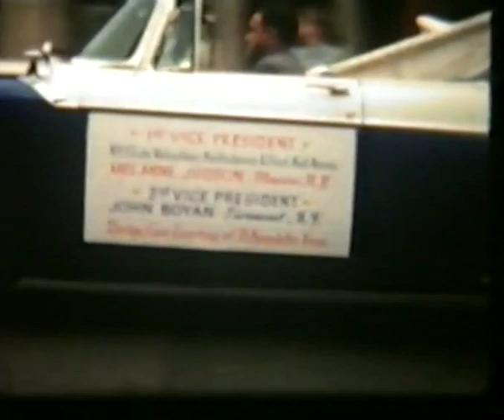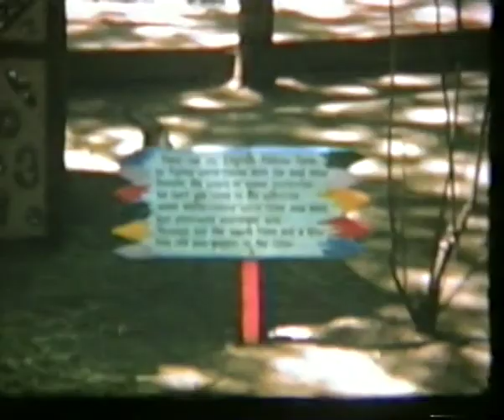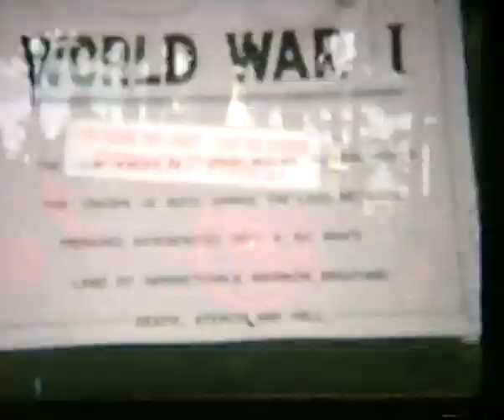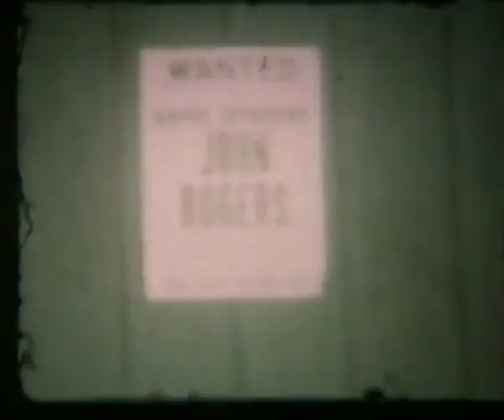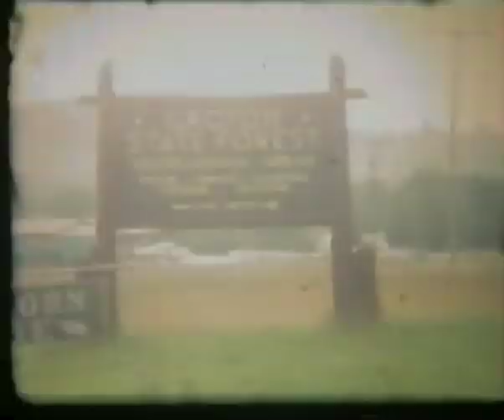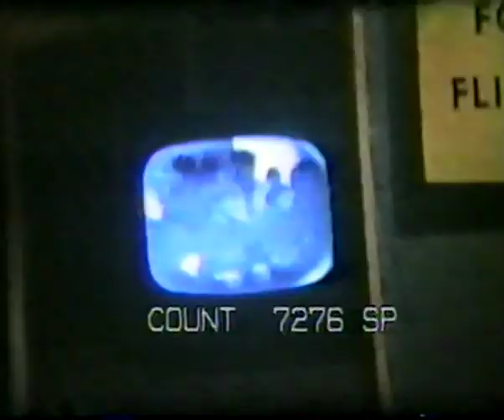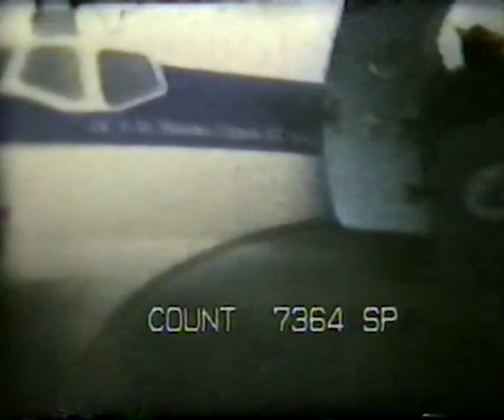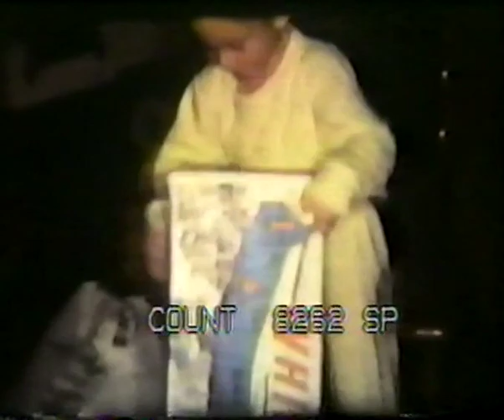Buhl 1950s Part 2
Reel conversations of my grandparents, parents and uncles